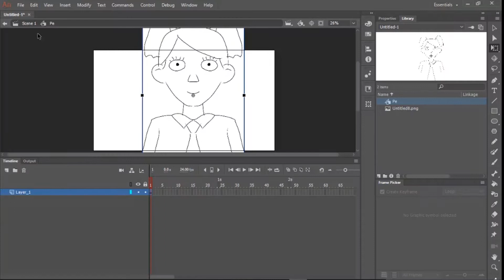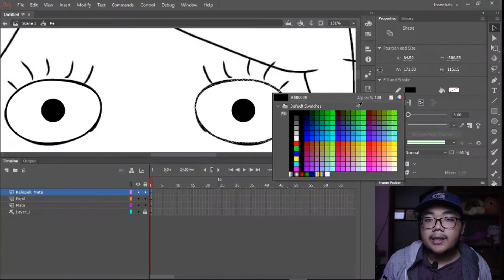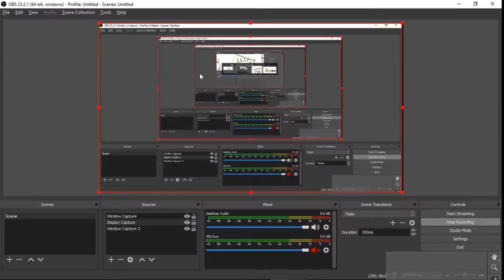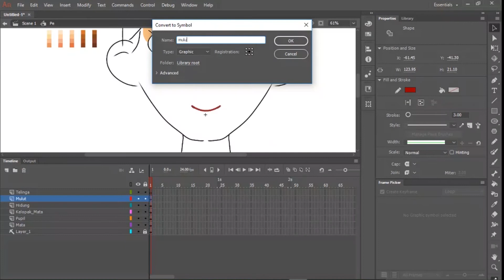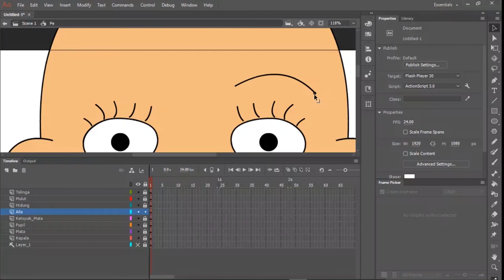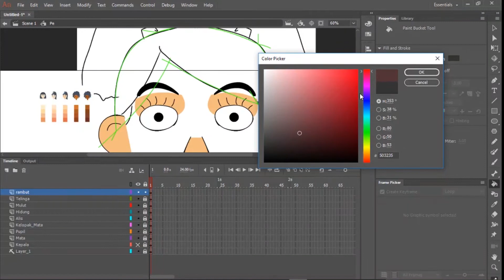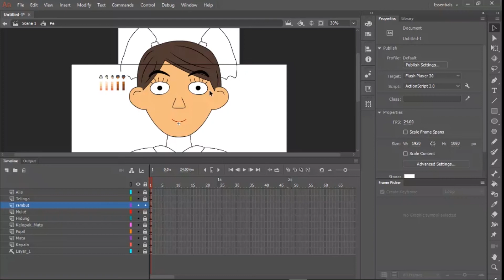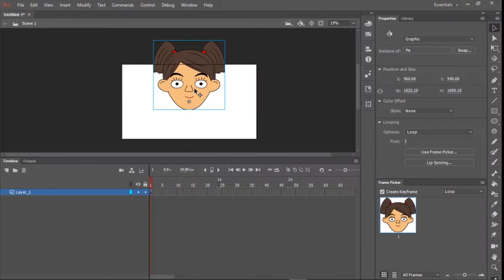Membuat Karakter Cewek Centil dari Animasi Bolu Ijo dengan Adobe Animate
Di video ini saya menunjukkan bagaimana saya membuat karakter animasi anak SMK yang centil dan kemayu. Kamu bisa menonton video aniamsinya secara penuh dengan klik link yang ada dibawah ini: